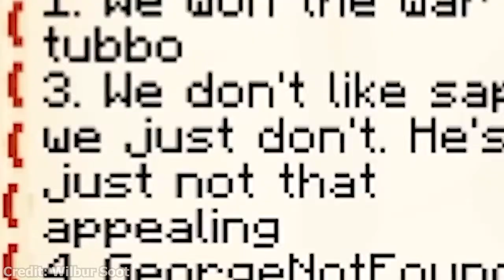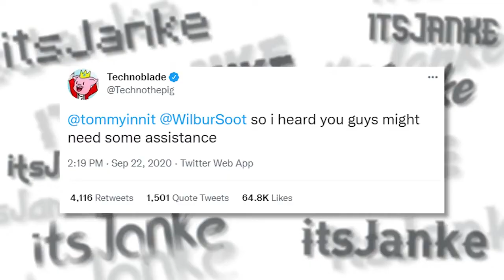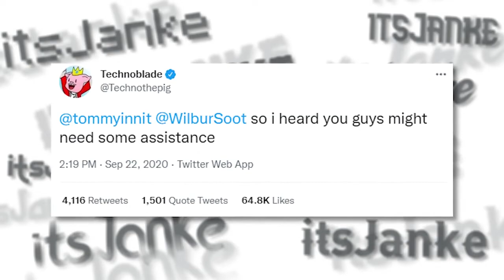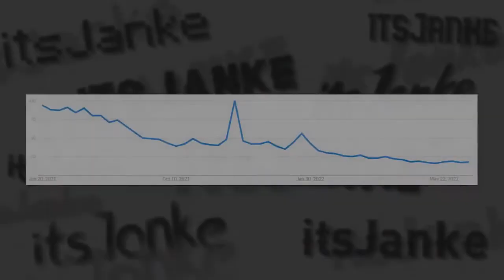The Rise and Fall of The Dream SMP